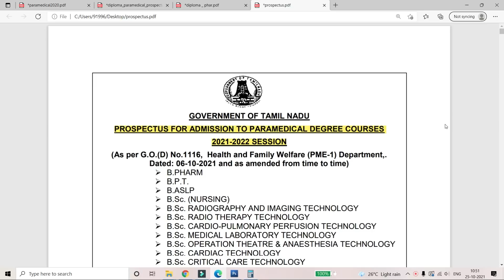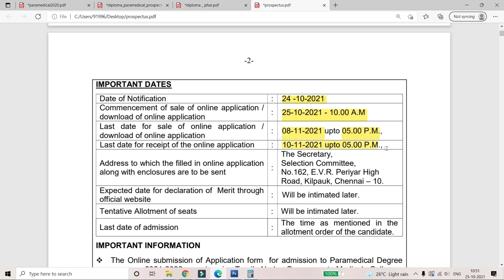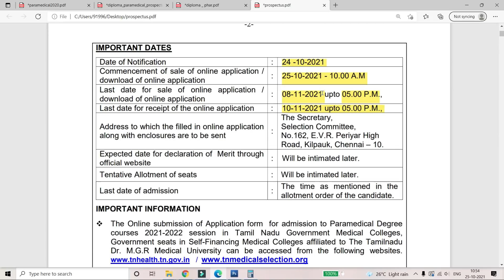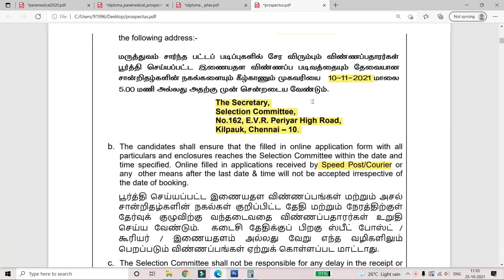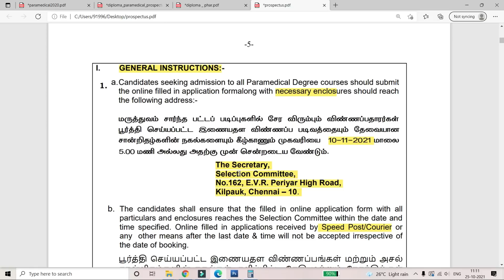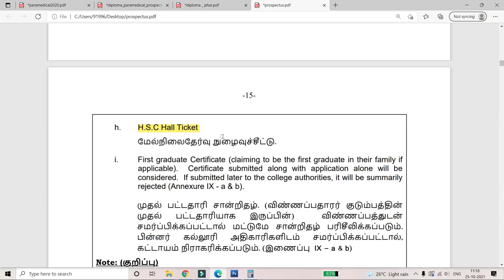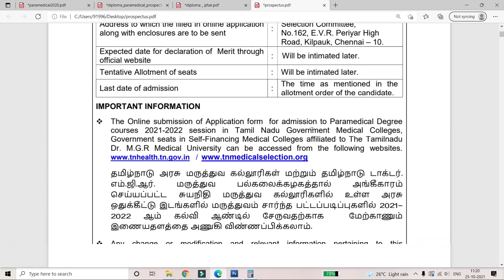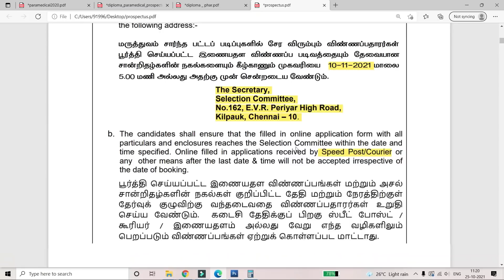TNParamedicalAdmission2021|HowToFillParamedicalOnlineApplication Form|StepBystepProcedure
💢💢Documents Required 💢💢
1) Class 10th & 12th Mark Sheet (photocopies only)
2) Transfer certificate
3) Nativity certificate
4) Permanent Community Certificate Card( if applicable )
5) Certificate for proof of study from 6TH standard to 12TH standard.
6) HSC Hall Ticket
7) The candidates of the Scheduled Tribe will need to produce a certificate from a competent authority
8) First graduate Certificate (claiming to be the first graduate in their family if applicable

💢The filled-in online application form along with the necessary enclosures should reach the  following address:💢
The Secretary,
Selection Committee
No.162, E.V.R. Periyar High Road
Kilpauk, Chennai – 10